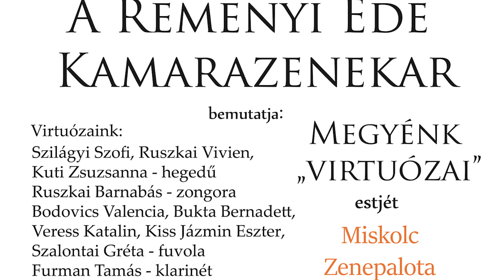Hangos meghívó - Reményi Ede Kamarazenekar - Megyénk virtuózai - Ingyenes koncert 2023. március 26.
Hangos meghívó - Reményi Ede Kamarazenekar - Megyénk virtuózai - Ingyenes koncert 2023. március 26. - Miskolc Zenepalota Bartók Terem 17 órától